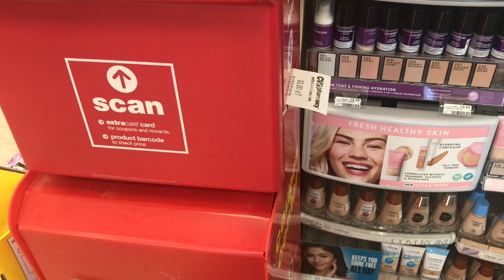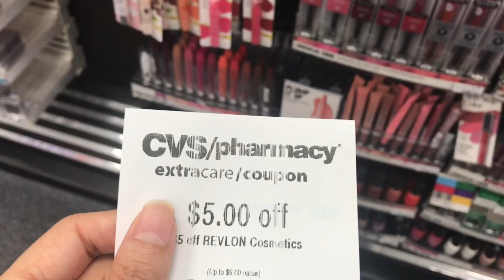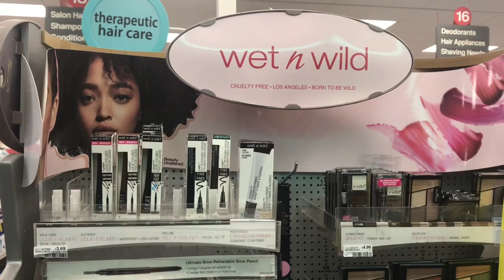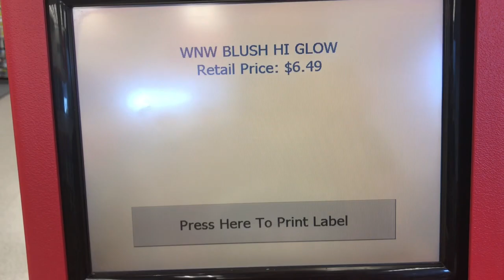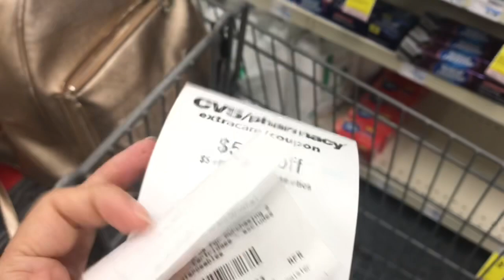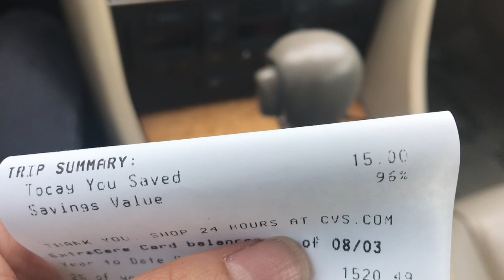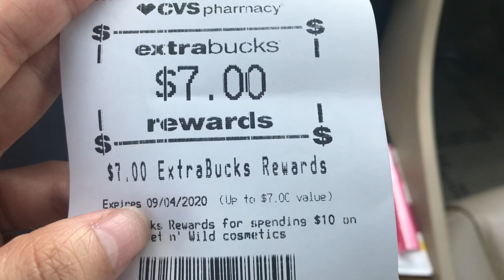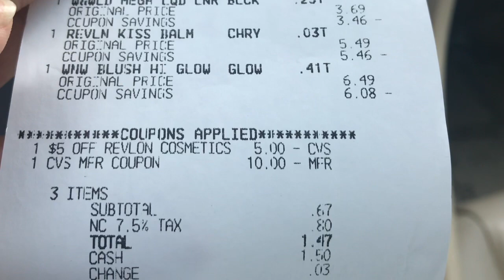Compra en CVS | Cosméticos a Buen Precio | Producto Revlon por $0.49 centavos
Comprando maquillaje a buen precio en cvs

•COMENTA
•COMPARTE